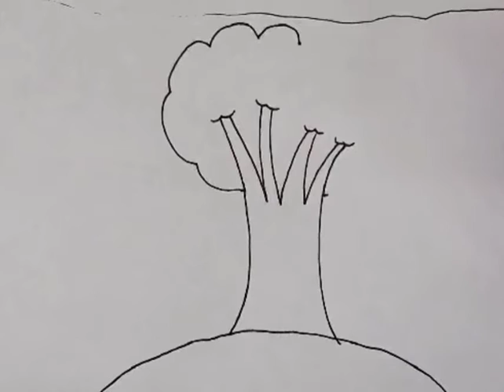how to draw a tree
how to draw a tree By Sophie Elnar